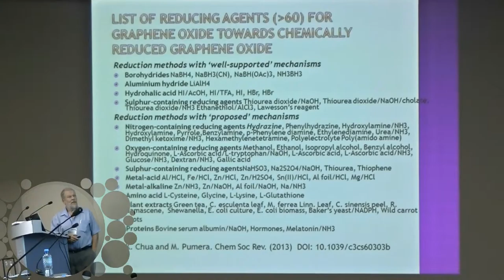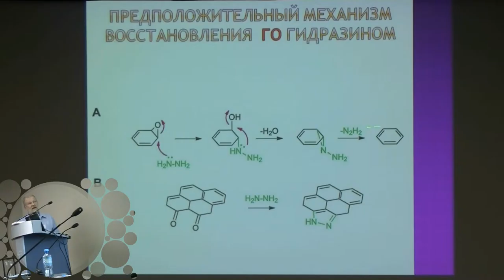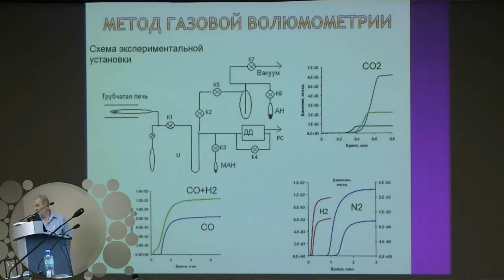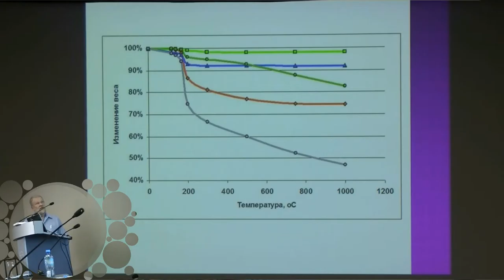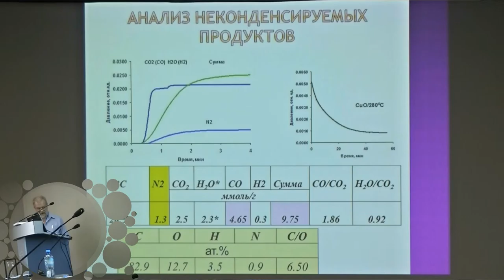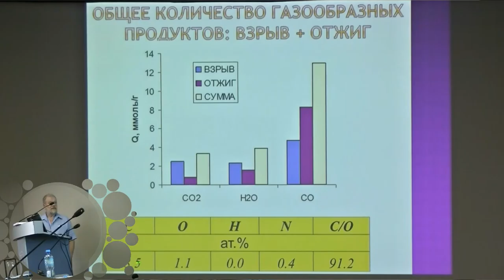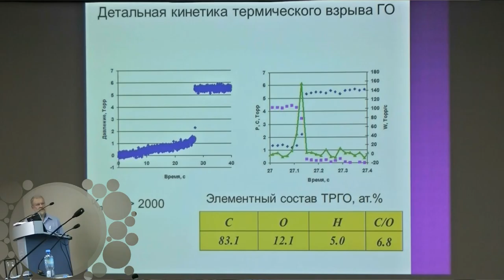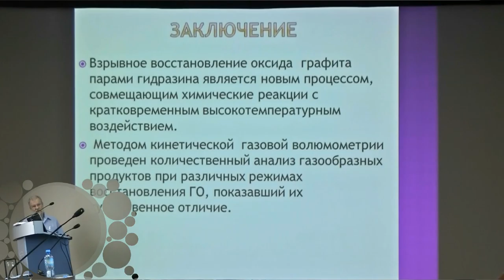076. Мельников В.П. доклад (1/2)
Мельников В.П. доклад: ВЗРЫВНOЕ ВОССТАНОВЛЕНИЕ ОКСИДА ГРАФИТА ПАРАМИ ГИДРАЗИНА